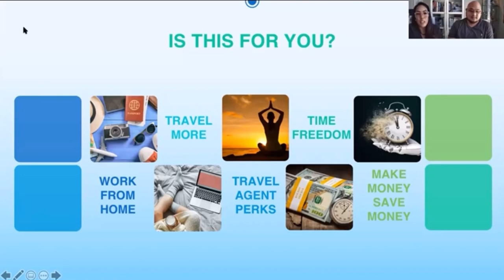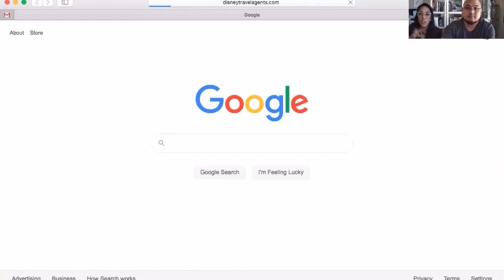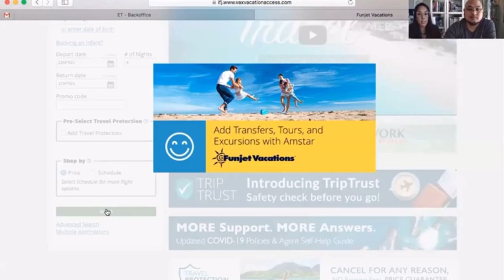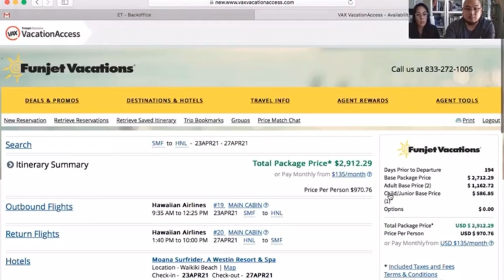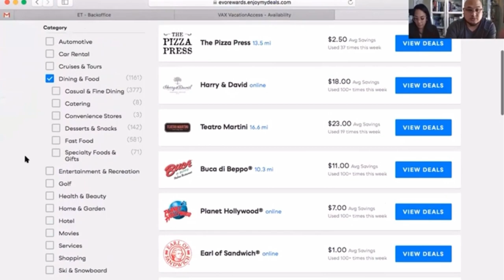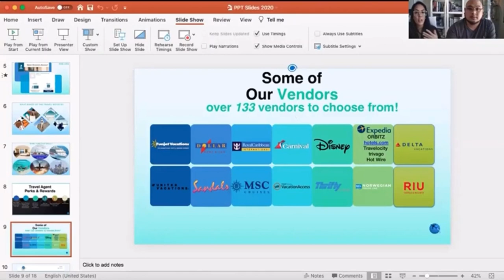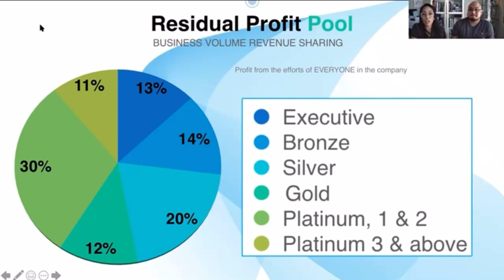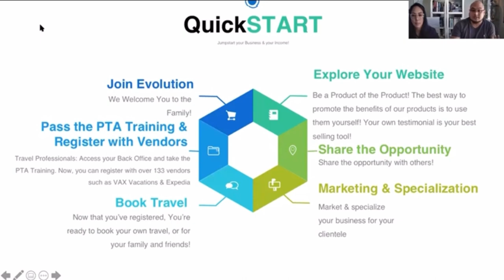How to Start Your Own Travel Agency - The Easy Way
If you found this video on your own please read below:

Learn to be an INDEPENDENT HOME-BASED BUSINESS OWNER with a PUBLICLY TRADED COMPANY today for only $49!!
THE HIGHEST PAYOUT IN THE TRAVEL INDUSTRY!!
HUGE HOME BASED BUSINESS TAX BENEFITS!!

Have a Wonderful Day and let's EVOLVE Together!!

 Much Love,
Duane “TravelBuddy” Maclin
Gold Consultant
Evo 200
Founders Council Member